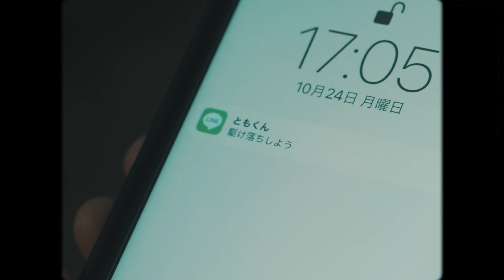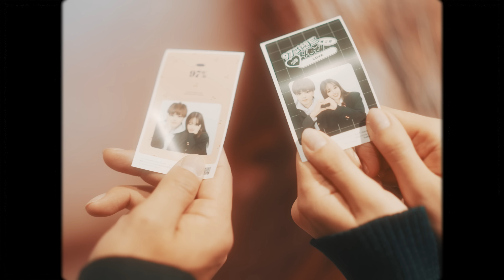Lugz&Jera「Teenage Love feat. MAY'S」Music Video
【公式】Lugz&Jera(ラグズ・アンド・ジェラ)「Teenage Love feat. MAY'S」Music Video
Lyrics by：Lugz&Jera, 片桐舞子
Track Arrangement：河井純一
Recording & Mixed by Junichi Kawai at New Jack Studio

10代の男女による淡く脆い(もろい)恋愛ソング。

幼い彼らにとって誰からの連絡も断ち
"たった一晩"ふたりだけで夜の街へ逃げ出す未知の世界への大冒険="駆け落ち"を歌ったプラトニックソング